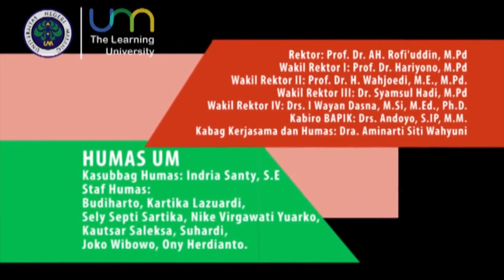Prof Dr Supriyono, M Pd Seminar Nasional di Universitas Negeri Malang (UM)